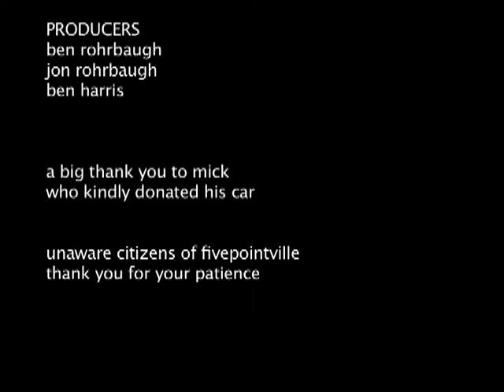The Fast and the Festivious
Burnouts, drifting, thrill and excitement!! Not to mention a really hot car (oh yeah, and an evo, too)!! This is how we spent our weekend...